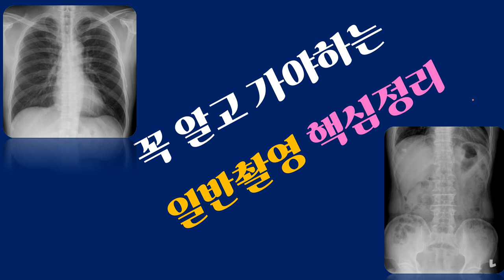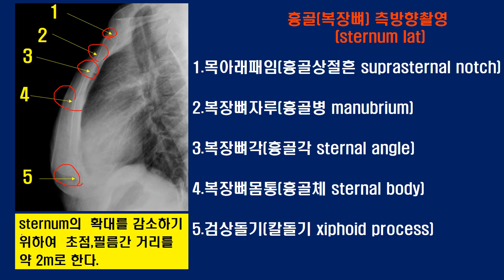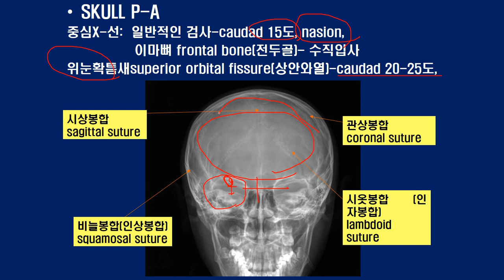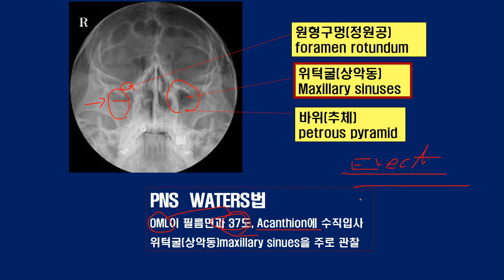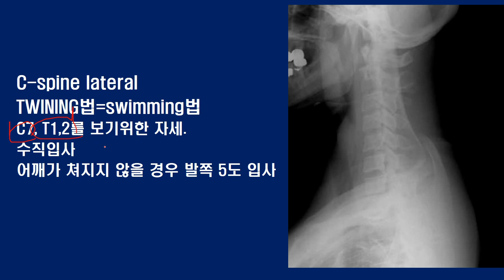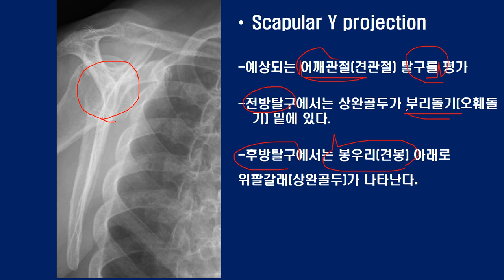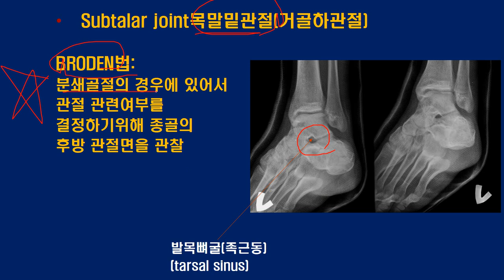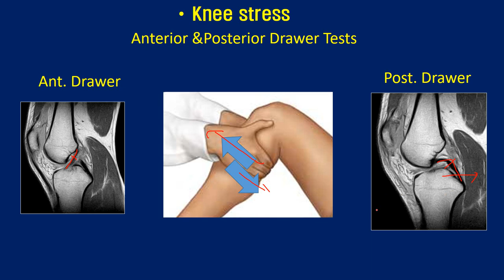일반촬영 핵심 써머리: 기본적으로 꼭 알고 갈 수밖에 없는 핵심정리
일반촬영 핵심 써머리: 기본적으로 중요한 내용만 써머리했습니다.
영상에 관한 학습은 기본적인 영상에 대해서는 반드시 알고 계셔야 합니다.
일반촬영 내용 보지않으신 분은 처음으로 돌아가셔서 보고오세요.
일반촬영에 대한 기본적이며, 중요한 내용입니다. 아무리 몰라도 이정도는 알고 있어야합니다.